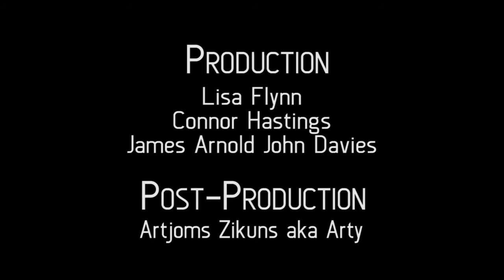Crashed [Sci-Fi] The Pipeline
Edited and Post-Produced by Arty Zik

Mysterious objects falls from the sky in the forest... Noone had idea this could happen after...

You can support me if you want, on path trying to make this world a little bit better place.